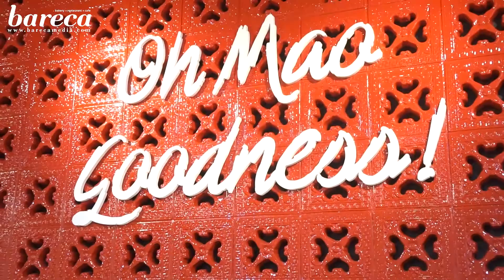Uncle Mao with Ari Wibowo on BARECA Choice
Dear all of you who enjoy good food! Let's hear more from Ari Wibowo about his culinary business! Grab your magazine now to 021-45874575 / 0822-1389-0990 :D